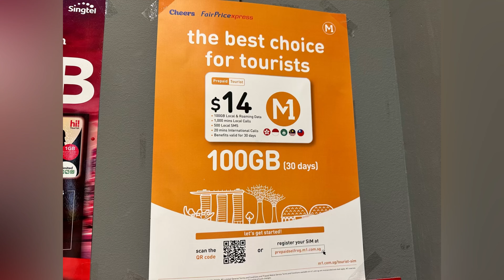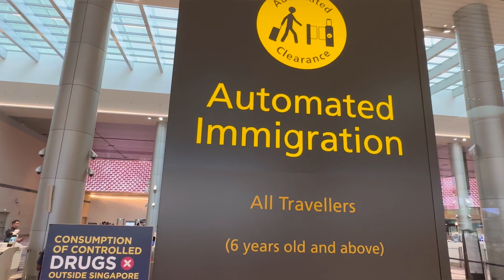WHAT TO SEE IN CHANGI AIRPORT ARRIVAL / DEPARTURE